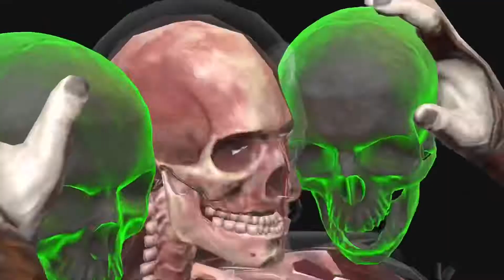Normal Sorcerer's Tower Fights 1082-1096 - Mortal Kombat Mobile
Fights 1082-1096 in the Normal Sorcerer's Tower (Fights 82-96 on the sixth run of NST) using FX Challenge/Faction War Gold Cards.

Captured in Mortal Kombat Mobile for the iPhone on May 21, 2021.